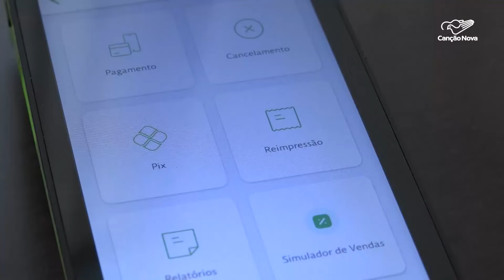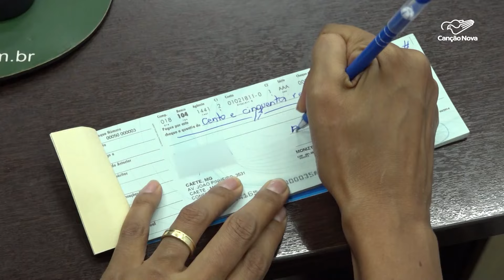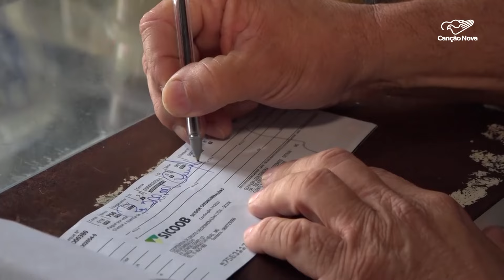Depois do Pix, uso dos cheques cai nas transações bancárias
Quando a forma de pagamento por pix foi anunciada, há cerca de 3 anos, houve desconfiança de parte da população . Em 2023, essa ferramenta foi o principal meio de pagamento no Brasil. Com isso, os cheques praticamente caíram em desuso. Mesmo assim há quem não abra mão desta ferramenta para pagamento.

Reportagem de Monizy Amorim
Imagens de Daniel Camargo e Thiago Batista

Deus abençoe!